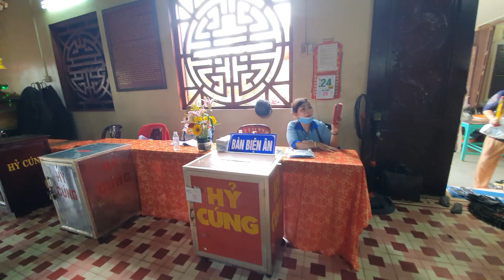Lễ giỗ cụ Nguyễn vừa xong || dọn đồ rau củ nhớt lầy hết